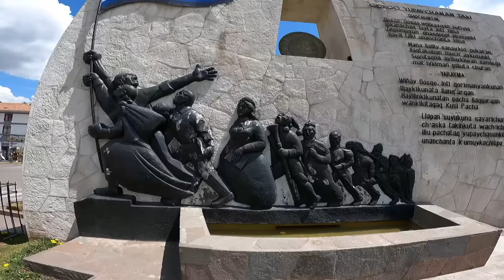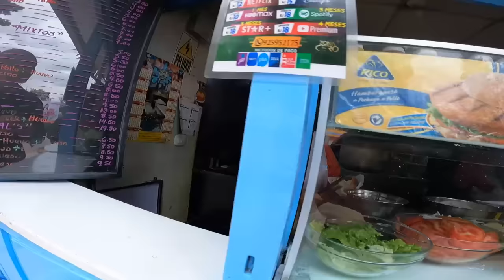You Asked: How Did I Learn Spanish? 🇵🇪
In today's video we go explore The Cusco They Never Show You and I will also answer one the question you guys ask me the most: How do I speak such good Spanish. This whole journey all started right here in the old Inca Capital Cusco. Now let's go explore The Cusco They Never Show You.